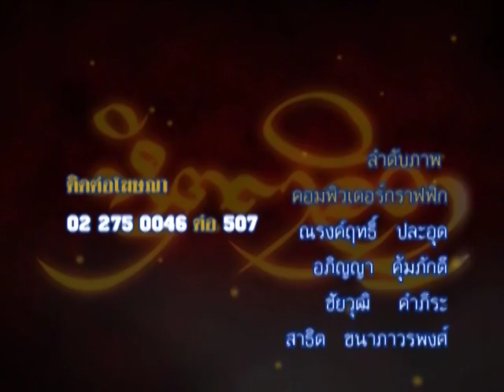รายการหัตถจิต | 25/05/59 | EP 4/4